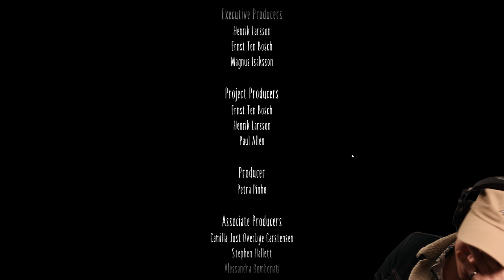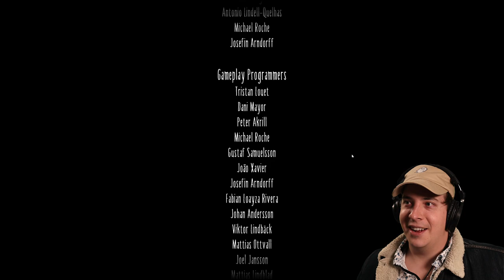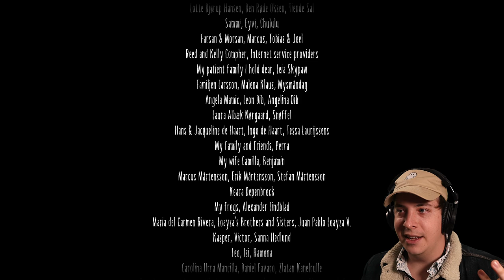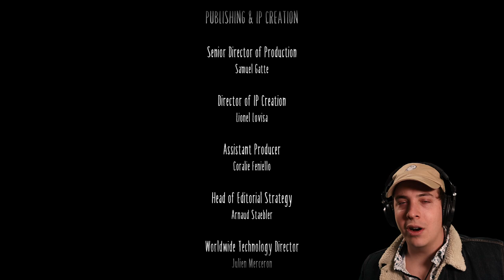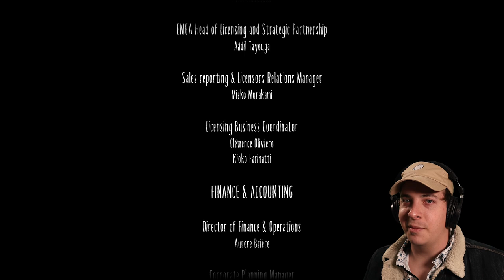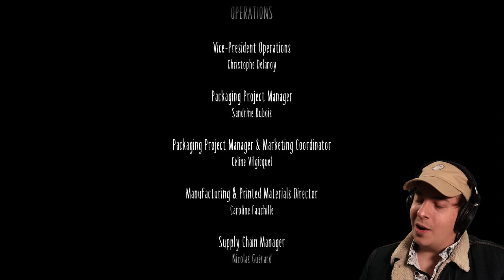HOW CAN IT END LIKE THIS? | Little Nightmares 2 - Part 5 (End)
The great tower will reveal more than I ever expected. I'm not sure I'm ready for this to end.